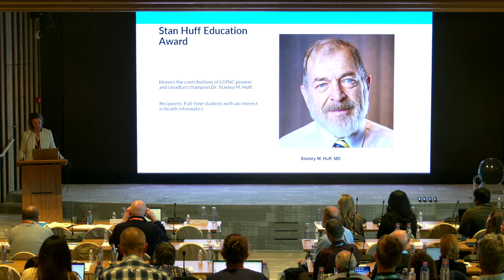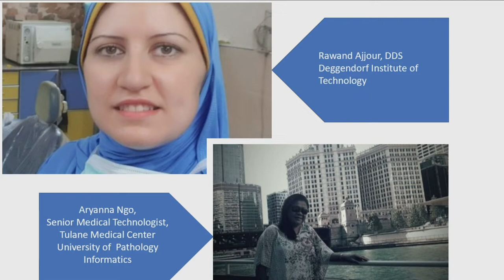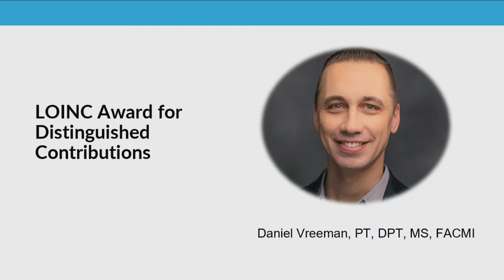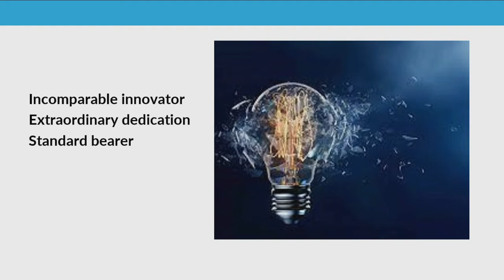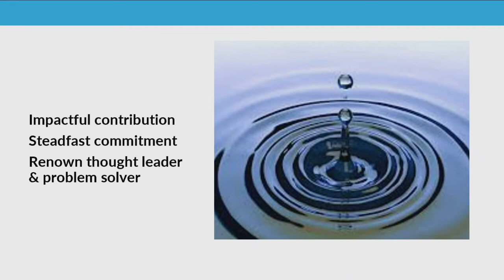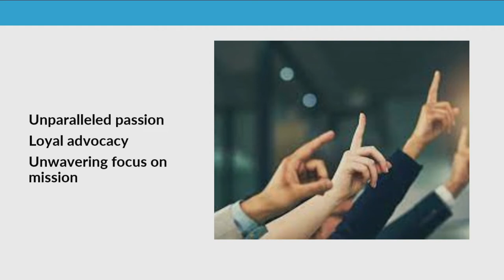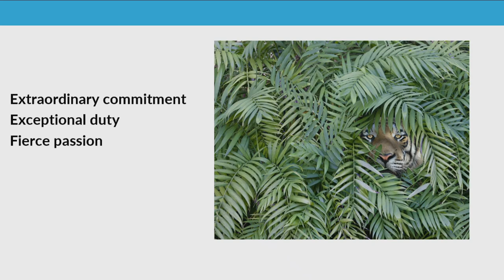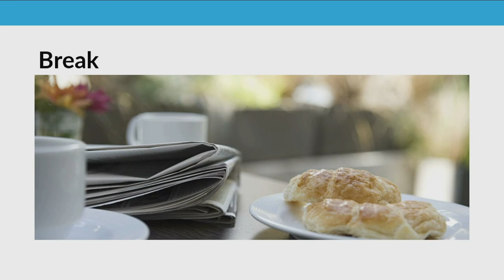2022 LOINC Conference: Award Announcements from LOINC and Health Data Standards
Marjorie Rallins